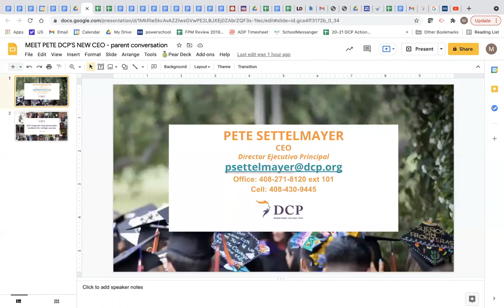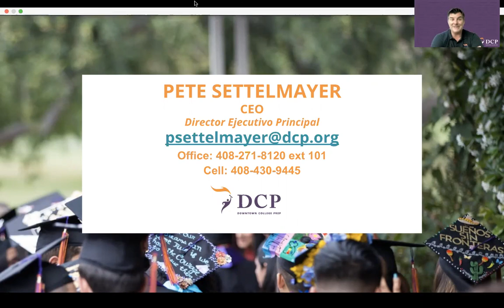In Community with Pete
Meet DCP's new CEO and listen how he answers some pressing questions parents had on August 17th of 2021.

La traducción de en español no esta disponible en esta ocasión ya que la traducción sucedió en vivo en otro canal de audio y no se pudo grabar.
(Spanish translation of this meeting was not available due to live translation happening in another audio channel)